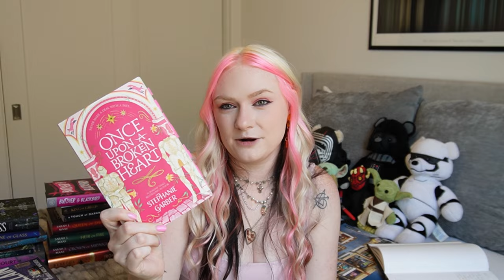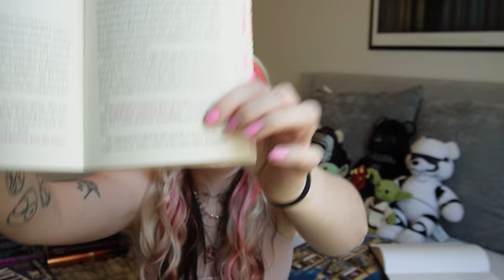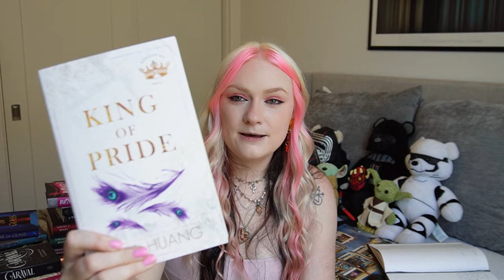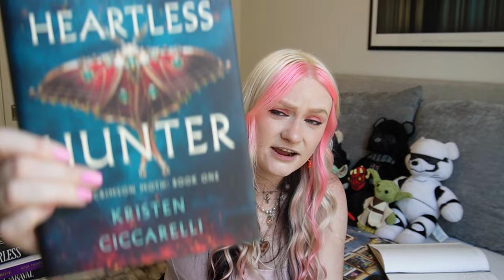What I've read so far this year - 50 books into the year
Streaming / Gaming
Twitter - @be_be_young_  (where I am the most active...)

I also have been making consistent content on my Twitch so check me out there!
Twitch.tv/bebeyoung

I also have free to download cosplay tattoos that everyone is free to use.

Books I talk about in this video
A Court of Mist and Fury - Sarah J. Maas
A Court of Wings and Ruin - Sarah J. Maas
Percy Jackson and The Sea of Monsters - Rick Riordan
A Court of Frost and Starlight  - Sarah J. Maas
Throne of Glass - Sarah J. Maas
Powerless - Lauren Roberts
Fourth Wing - Rebecca Yarros
Iron Flame - Rebecca Yarros
Hooked - Emily McIntire
Wretched - Emily McIntire
Crown of Midnight - Sarah J. Maas
Heir of Fire - Sarah J. Maas
Dark Deception - Sarah Piper
Queen of Shadows - Sarah J. Maas
A Touch of Darkness - Scarlett St. Clair
King of Greed - Ana Huang
Butcher & Blackbird - Brynne Weaver
Rouge - Greer Rivers
Between Love and Loathing - Shain Rose
The Assassin's Blade - Sarah J. Maas
Empire of Storms - Sarah J. Maas
Tower of Dawn - Sarah J. Maas
Kingdom of Ash - Sarah J. Maas
The Fake Out - Stephanie Archer
House of Earth and Blood - Crescent City 1 - Sarah J. Maas
Once Upon a Broken Heart - Stephanie Garber
The Ballad of Never After - Stephanie Garber
The Book of Azrael - Amber V. Nicole
King of Wrath - Ana Huang
Shutout - Avery Keelan
Twisted Lies - Ana Huang
The Cruel Prince - Holly Black
Gild - Raven Kennedy
Glint - Raven Kennedy
Gleam - Raven Kennedy
Twisted Love - Ana Huang
The Wicked King - Holly Black
The Queen of Nothing - Holly Black
The Serpent and the Wing of Night - Carissa Broadbent
Bride - Ali Hazelwood
Assistant to the Villain - Hannah Nicole Maehrer
Caraval - Stephanie Garber
King of Pride - Ana Huang
Shatter Me - Tahereh Mafi
Heartless Hunter - Kristen Ciccarelli